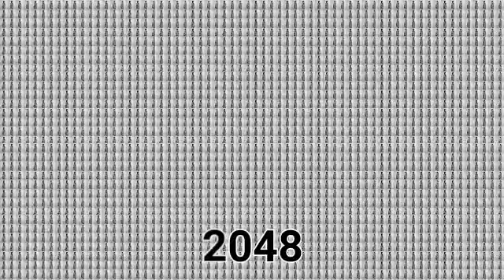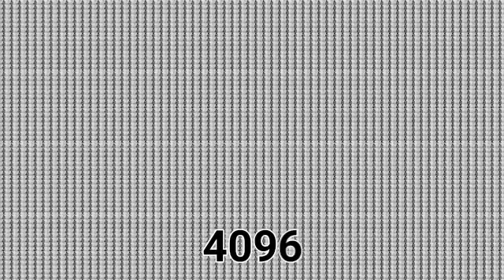Ornella Fleury 1 Million fois